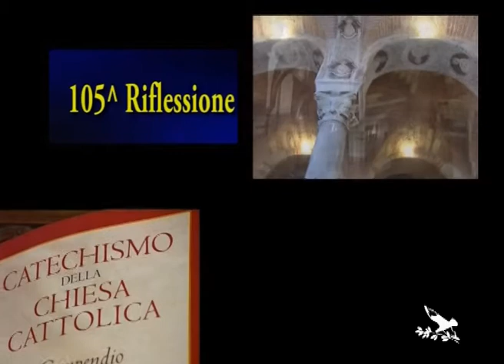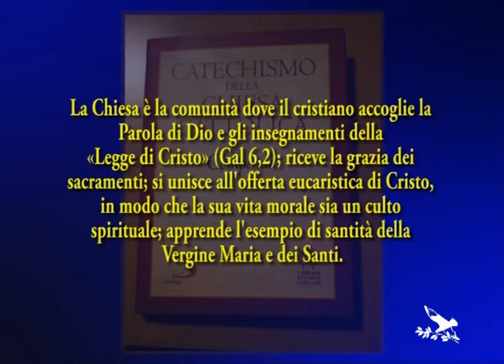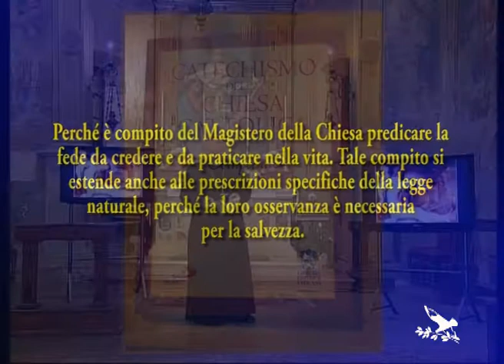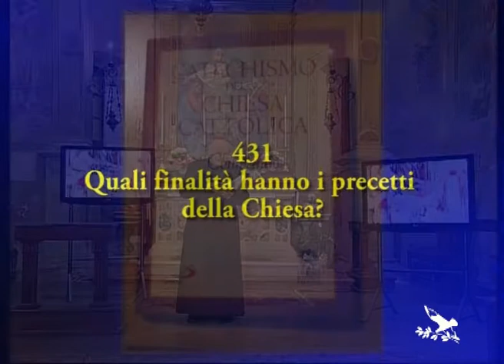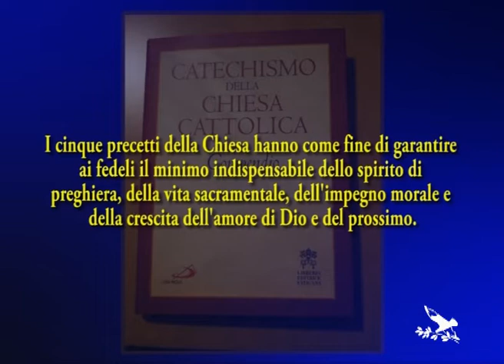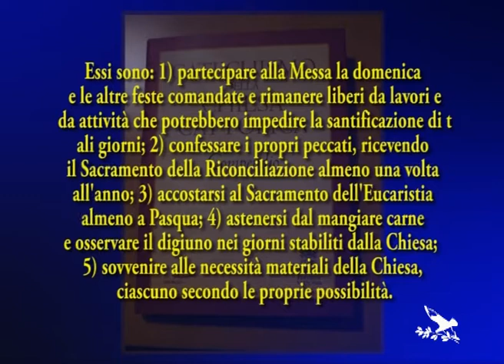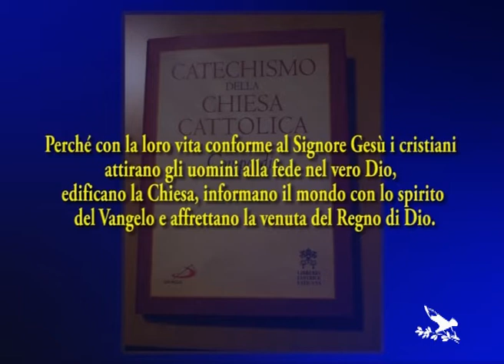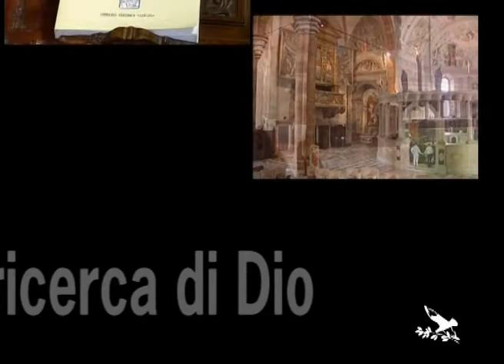Alla ricerca di Dio 105^ puntata